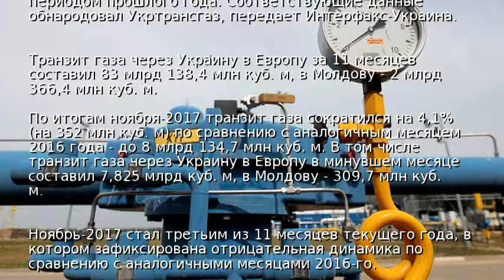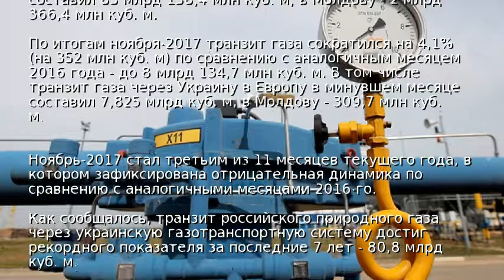Украина увеличила транзит газа